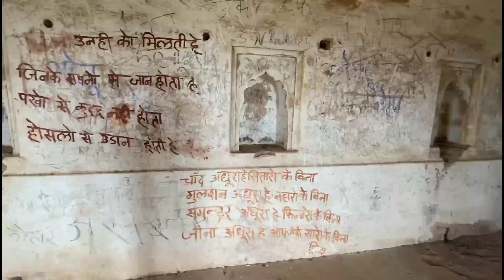Bhopal❤️|| Narsingh Garh Fort & Waterfall😍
PLEASE SUPPORT ME 10K FAMILY❤️

              APKA APNA AYAAN🙋🏻‍♂️

            Treat everyone with Love💝

please support 💚

(SAFE RIDE SAVE LIFE)

f you liked it , I hope you guys like this video so like it share comment.❤️ &subscribe it O if you want more videos so press the bell 🔔é icon to stay updated🤙

           🤘 join ayusquad 🤘

               😎 itz_ayaaan😎